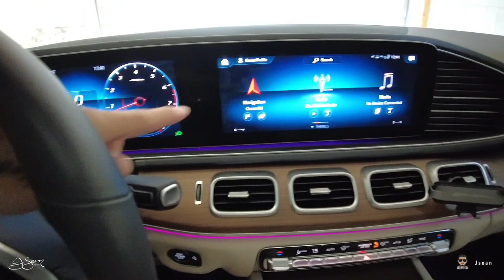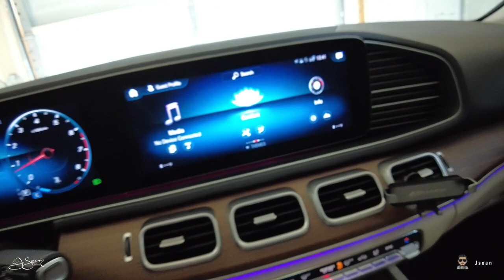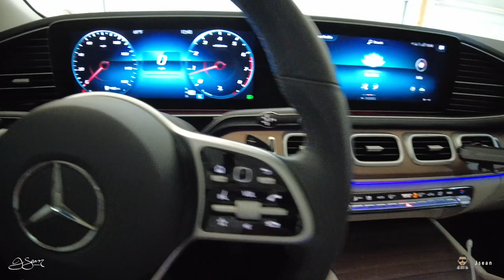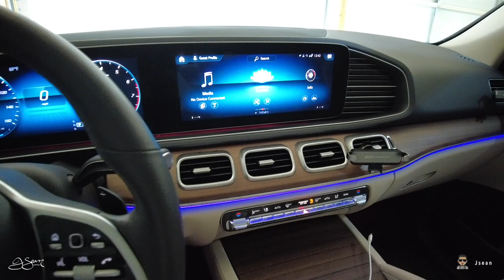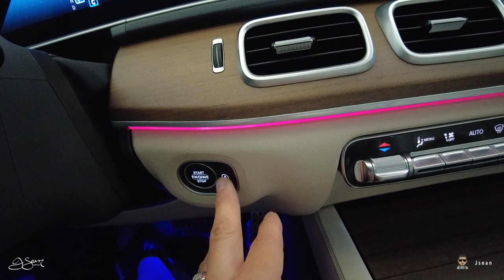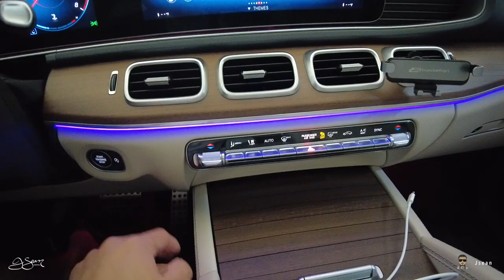MERCEDES GLE + AMG package 2020-2022 | Jsean 👌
Check out this GLE350 + AMG package.  The Tesla seems to keep getting pushed to the side but its still up in the air!  🤣 Let me know what y'all think!